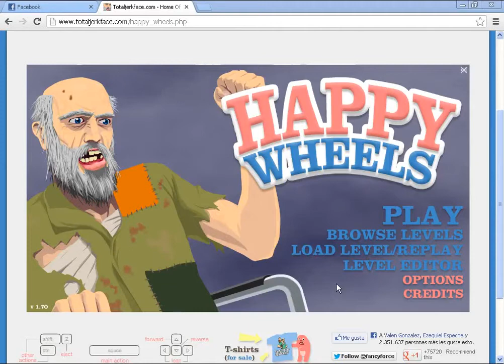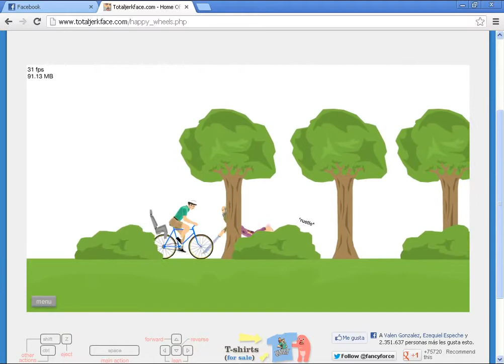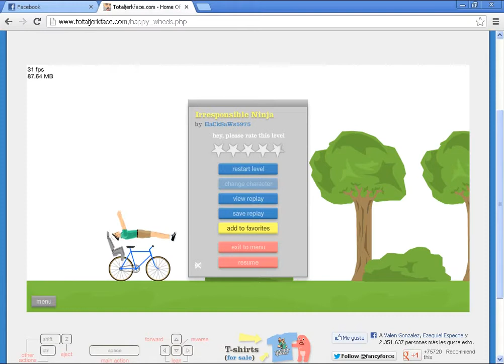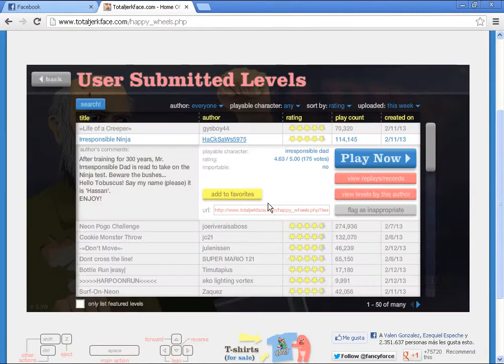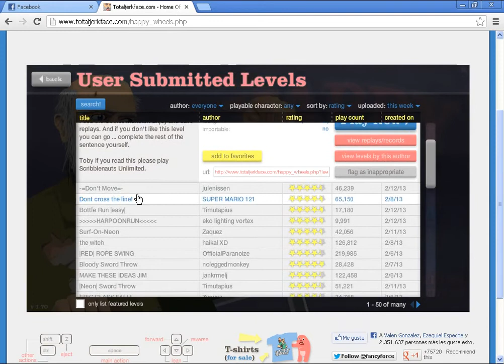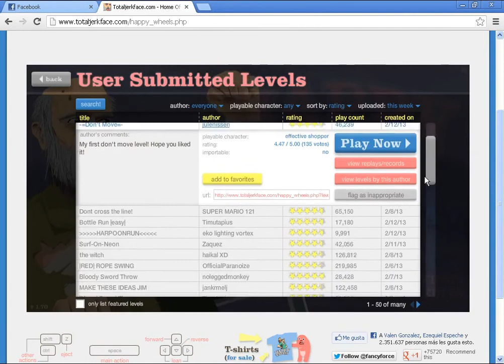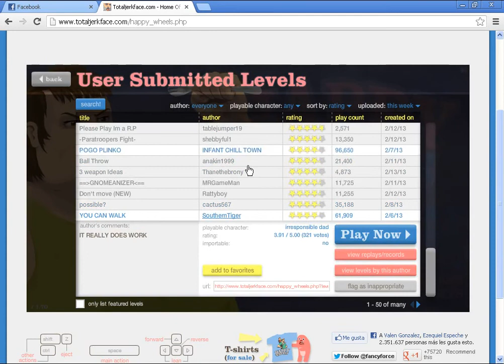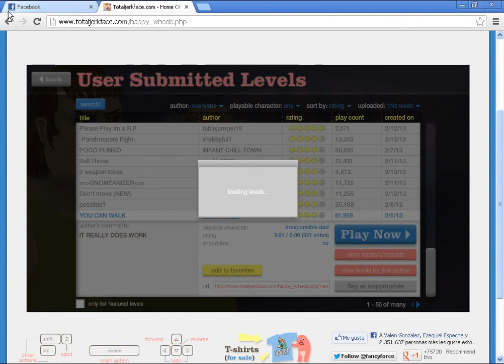Ep.2-Happy Wheels-Wtf soy un creeper humano.